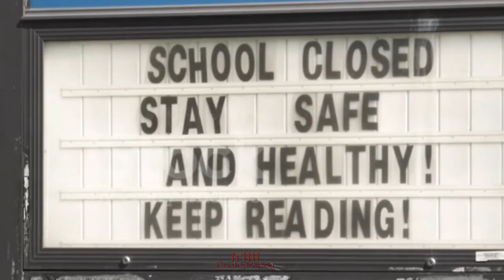JRJIII - C.H. Flowers Fall 2021 Sports Recap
Taking a look at the 2021 Fall Sports at Charles H. Flowers High School. Volleyball, Golf, Cheerleading, Soccer, Poms, Football.

Videography and editing by JRJIII Photography.